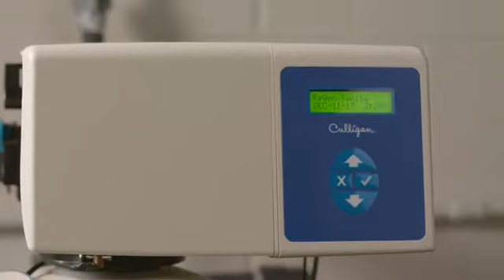CULLIGAN WH HD200 C Whole House Sediment Water 1 HD CLR WTR Filter, Clear bowl